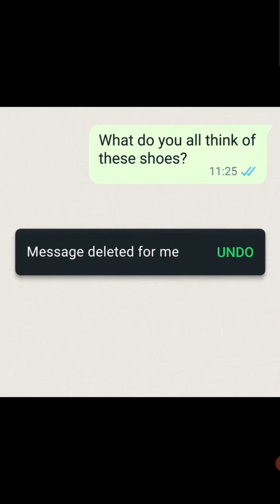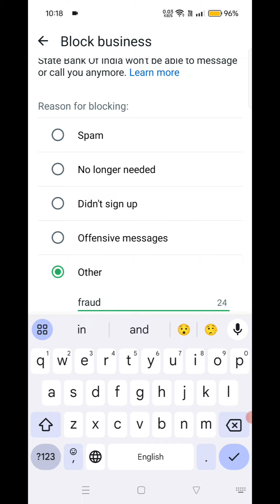How to block in WhatsApp, Whatsapp pe block kaise kare, Whatsapp New update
how to block in WhatsApp
whatsapp tricks
whatsapp updates
whatsapp tips
Hindi whatsapp tricks